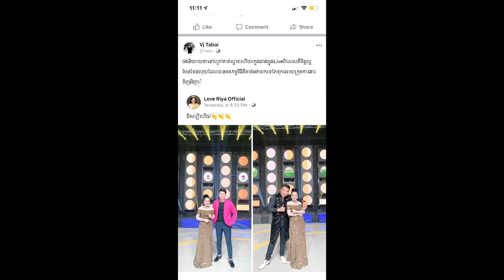នោះ!ចូលថតក្នុងកម្មវិធីទូរទស្សន៍ម៉ាយធីវីថ្ងៃមុន តាប៊ុយ សរសើរ Love Riya ហើយថែមទាំងនិយាយបែបនេះថា…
សូមអធ្យាស្រ័យ

ចំពោះការមិនបានតប ខំមិនបានគ្រប់គ្នា

Ms Socheata